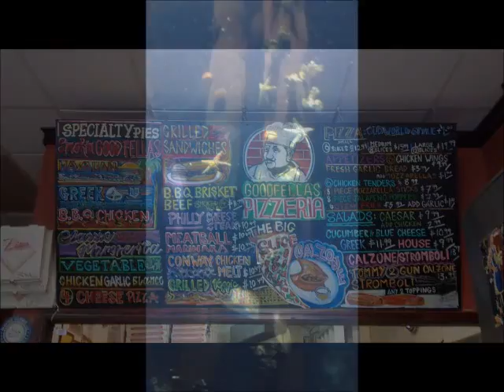Wish Kid Justin's San Francisco Make A Wish Montage